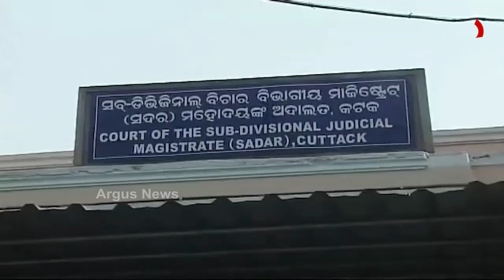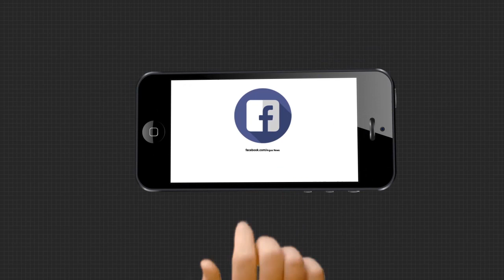ବାଳୁଙ୍ଗା ଟୋକା ବିରୋଧରେ ବର୍ଷା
ପୁଣି ବିବାଦରେ ବାଳୁଙ୍ଗା ଟୋକା...ସାଂସଦ ଅନୁଭବ ମହାନ୍ତିଙ୍କ ବିରୋଧରେ କୋର୍ଟରେ ବର୍ଷା...ଆଣିଲେ ମାନସିକ ଓ ଶାରିରୀକ ନିର୍ଯାତନା ଅଭିଯୋଗ...ଅନୁଭବ କହିଲେ, ନୋଟିସ ମିଳିଲେ ଦେବି ଜବାବ...